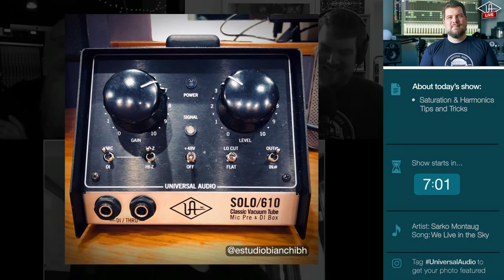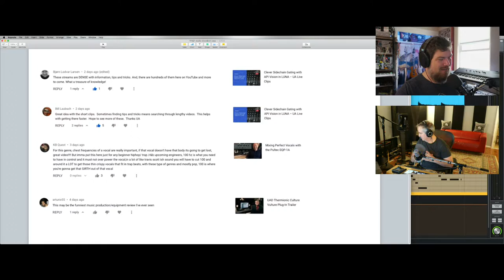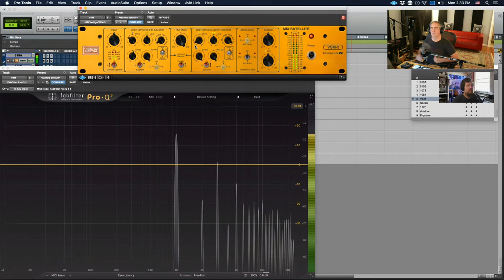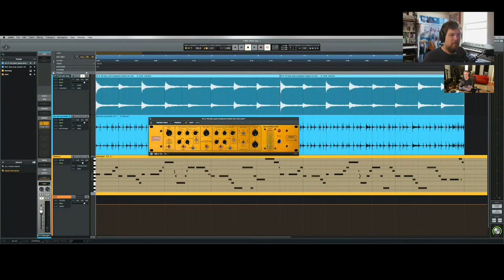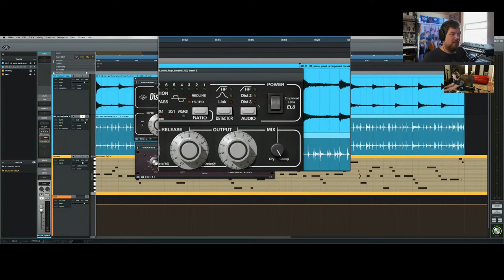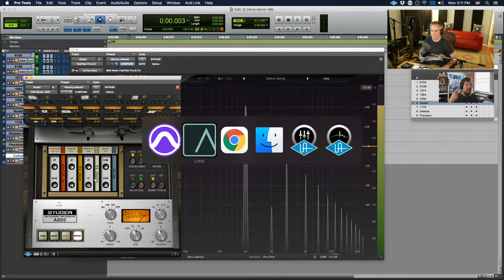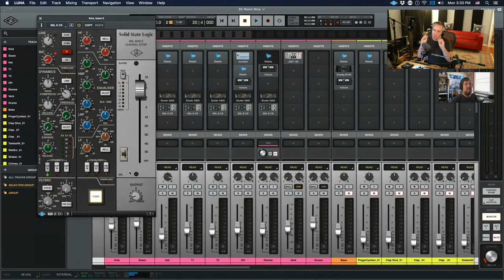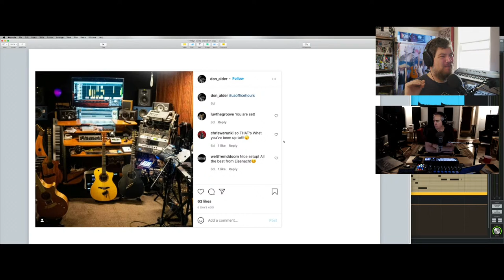Saturation & Harmonics Tips and Tricks using UAD Plug-ins - UA Office Hours #111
Join the UA Office Hours Crew as they show you an assortment of saturation and harmonic distortion techniques to add energy and life to your mixes.

Timestamps:
00:00 Countdown
8:46 Ben’s Intro
9:55 LUNA v1.2.2 update news
11:24 What’s Your Favorite UAD Plugin for Saturation?
13:31 Top Comments from Last Week
16:48 What is Saturation?
20:44 Harmonic content on a spectrum analyzer
25:38 Old school saturation vs clean digital
29:43 Chat question: Difference between EQ and Harmonics?
30:23 UAD Plug-In VSM-3 2nd to 3rd harmonics
37:21 VSM3 Piano demo
38:45 Specific topologies of saturation
39:11 Culture Vulture on Drum Overheads
42:06 Culture Vulture Drum Room Mics
44:10 Culture Vulture on Bass
47:32 Chat Question: Should you add saturation before compression?
50:17 Chat Question: Will parallel saturation create phase issues?
51:24 Chat Question: Where do you get the Culture Vulture?
52:09 FET topology with the Moog Multimode filter
57:15 UAD Distressor 1:1 setting
01:02:00 Using the 1176 as a distortion box
01:05:20 Chat Question: How to turn off compression on 1176?
01:07:09 Chat Question: How do you choose which saturation plugin to use?
01:11:40 Tape Saturation with Studer A800
01:16:56 Fairchild 670 Tube + Transformers
01:21:00 Shadow Hills Mastering Compressor Transformer Comparison
01:24:25 Clipping digital converters for modern saturation
01:27:00 Hard clipping with the UAD SSL E-Channel Plugin
01:33:38 Summary
01:34:51 Studio Showdown
01:43:34 Outro